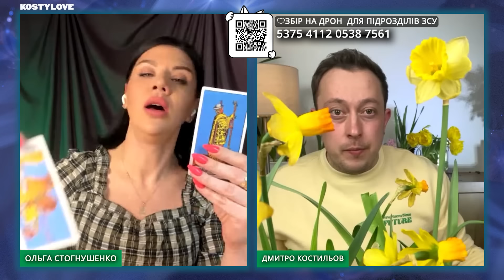💥 ЗАЛУЖНИЙ ПРЕЗИДЕНТ? ❌Відправили подалі?⚠️ОЛЬГА СТОГНУШЕНКО​@olga_stognushenko_ezoterichne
✅ПІДТРИМАТИ КАНАЛ ПРИВАТ 🟢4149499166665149  MONO ⚫️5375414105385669